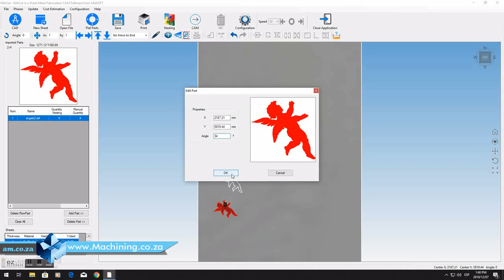How to Rotate a Part in Any Angle by Degree in Fabricam Sheet Metal Cutting Software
The metal machining market is expanding by the day and it has the possibility to grow even further. In the last 10 years, there has been a quick change in the metal machining industry. It is rapidly leaning towards the technical production of metal parts.

CNC metal machining is a procedure of manufacturing which is guided by a computer software that commands the motion of the machinery gadgets. It is a mechanized procedure that involves the production of metal refined parts to meet the desired requirements.

The CAM metal cutting software puts in all of the required cutting processes as well as the ultimate dimension in the personal computer. Therefore the PC automatically knows what has to be done and eventually carry out all operations.

This video gives you a demonstration of how to rotate a part in any angle by degree using the Fabricam CAM sheet metal cutting software from Advanced Machinery.

AM's Fabricam Sheet Metal Cutting Software:
[ ] Designed to automate the programming of sheet metal cutting machines.
[ ] Specially designed to help fabricators and manufacturers.
[ ] Expands savings on material.
[ ] Improve productivity.
[ ] Reduces operating costs.
[ ] Improves quality of parts.
[ ] Offers amazing flexibility and maximum performance when nesting.

to buy the metal cutting software online. Prices are subject to change.